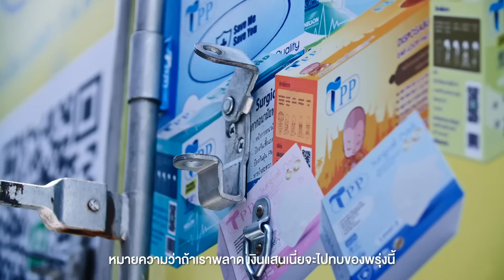คู่หูพารวย คันแกร่งคู่ทุกกิจการ 1,000 ล้านก็ไม่ใช่เรื่องยาก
"ถ้าคุณมีคู่หูที่ดี อย่าว่าแต่ 100 ล้านเลย 1,000 ล้านก็ไม่ใช่เรื่องยาก”

อีกหนึ่งเบื้องหลังความสำเร็จของ คุณอรรณพ เจ้าของกิจการหน้ากากอนามัย
กับคู่หูพารวย ไทรทัน รุ่น ซิงเกิ้ล แค็บ 4WD กระบะคันแกร่ง พร้อมลุยคู่ทุกกิจการ